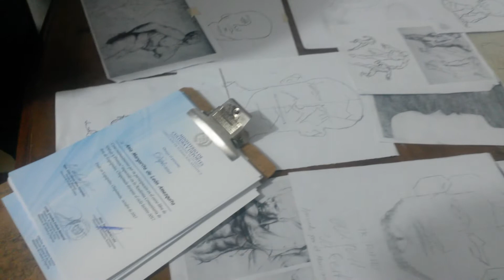ESQUIPULAS ES ARTE Y CULTURA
Clausura de la escuela comunitaria de arte y cultura, Esquipulas 2017.